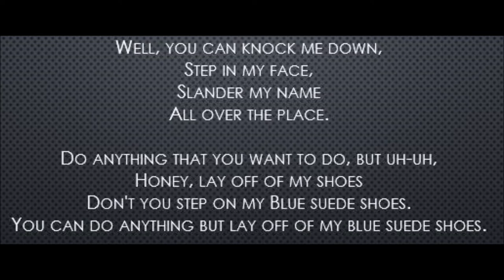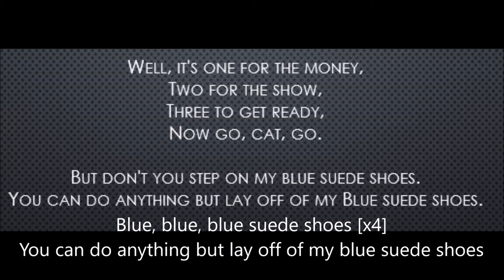Blue Suede Shoes - Elvis Presley (Lyrics)